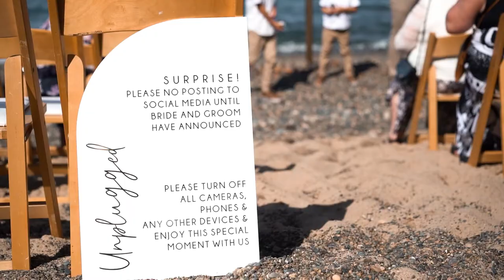Wes + Rachelle // Cinematic Wedding Highlight Film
Wes + Rachelle's beautiful surprise wedding on a secluded beach in the Whitsunday Region.

Gear Used

Cameras:
Sony Alpha A7RIV
Sony Alpha A7III
Sony Alpha A7SII

Lens:
Sony G Master 16-35mm f2.8

Misc:
Gobe ND8 67mm
Gobe ND8 49mm
Polar Pro ND8 Drone
Zhiyun Weebil S
Manfrotto MVMXPRO500 XPRO Monopod
Manfrotto Compact Adventure Tripod